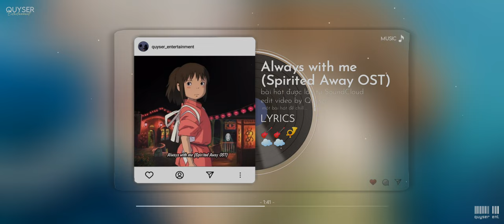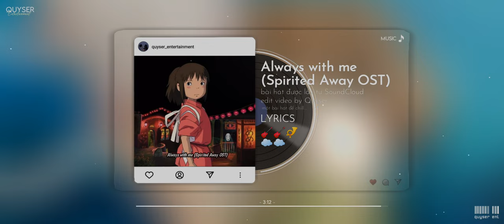Nhạc Không Lời Chill | Always with me (Spirited Away OST) いつも何度でも Itsumo Nando Demo Ocarina cover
★ Chào Đón Bạn Đến Với QUÝSER ★

► Bài Hát: with me (Spirited Away OST) いつも何度でも Itsumo Nando Demo Ocarina cover
★ Theo dõi người sáng tạo QUÝ SER:
● Edit Video: Quý Võ✔
● Người Sáng Tạo: Quý Võ.
● Image: Tổng hợp, nguồn internet

© If any producer or label has an issue with any of the uploads please get in contact  and it will be deleted immediately (this includes artists of the images used). Thank you!
🔎 Nếu có bất cứ thắc mắc, khiếu nại nào về bản quyền hình ảnh cũng như âm thanh có trong video mong chủ sở hữu liên hệ trực tiếp với tôi qua địa chỉ Email: . Xin cảm ơn!